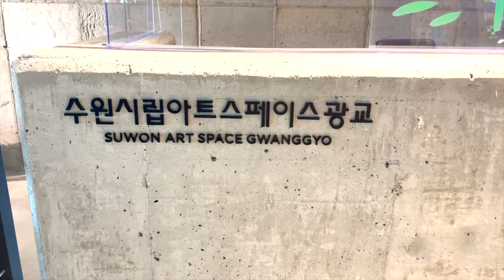2024.1.30. ~ 2.4. 차정숙 작품 전시회 '내 마음의 노래' cah, Jungsook 'song of my heart'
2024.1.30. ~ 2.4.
차정숙 작품 전시회 '내 마음의 노래'
cah, Jungsook 'song of my heart'

서양화가 차정숙 작가의 작품전시회가
수원 컨벤션센터에서 개최되었습니다.

작가 블로그를 방문하시면 더 많은 작품을 감상하실 수 있습니다.